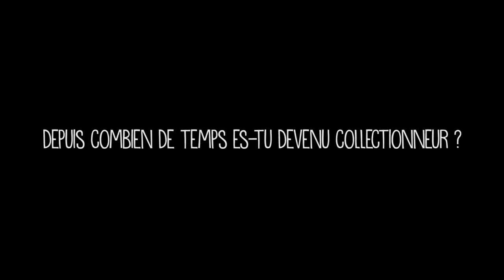HYPNOTIK.FR présente "I LOVE MY SNEAKERS" EP1 -DEEJAY MIRAGE 10/07/15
Découvrez la web serie Hypnotik.fr x TheMouvment Entertainment "Love Me Sneakers" Episode 1 Avec Deejay Mirage
Prod: Cut image groupe
Director: Fly Kathleen